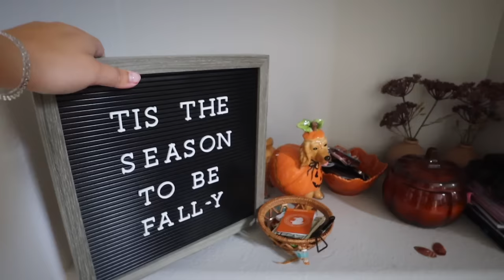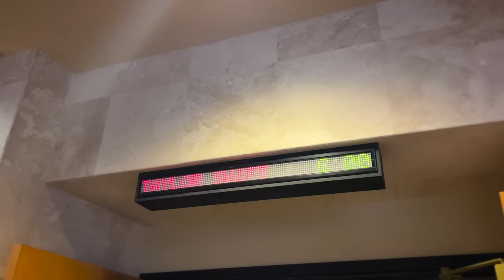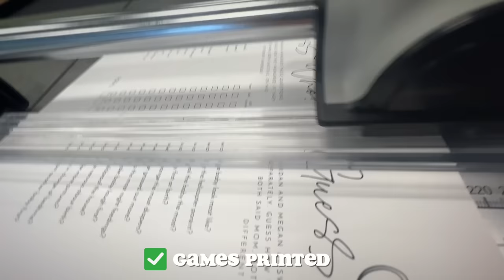throwing a baby shower, try on haul, + eras tour movie!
baby shower party prep and planning, try on haul of Halara activewear, and my thoughts on the eras tour concert movie! thanks to halara for sponsoring this vlog! use my code SIE20 for 20% off and shop from the links below.

Cloudful™ Fabric High Waisted Crossover Side Pocket Plain Plus Size Full Length Leggings
color：Red Mahogany
size：2X

Cloudful™ Air Fabric High Waisted Drawstring Side Pocket Plain Cool Touch Full Length Plus Size Joggers
color：Blue Shadow
size：2X

Mid Rise Button Zipper Side Pocket Plus Size Corduroy Casual Pants
color：Demitasse
size：2X

Cloudful™ Air Fabric Comfy High Waisted Crossover 2-in-1 Side Pocket Plus Size Flare Cool Touch Tennis Skirt
color：White
size：2X